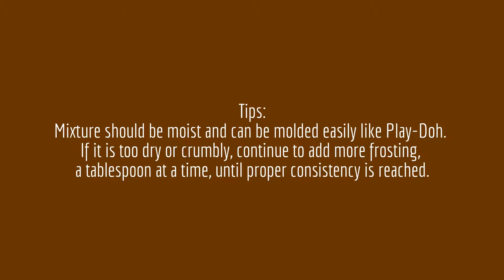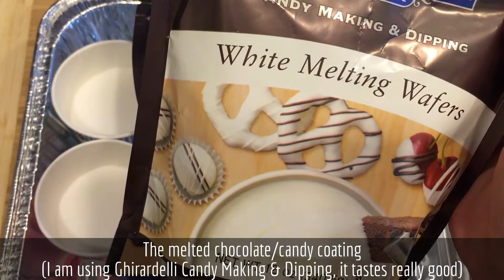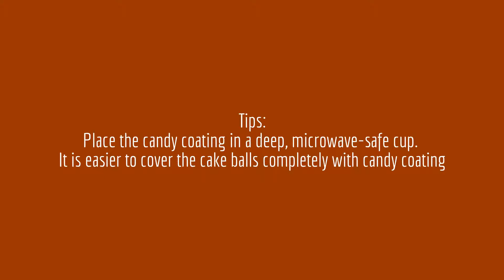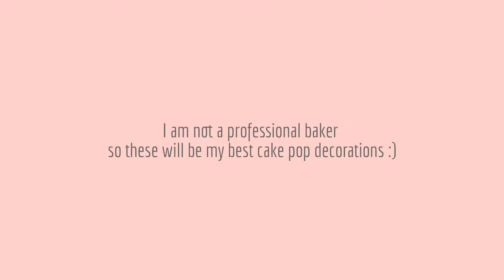Cake Pops 101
Step-By-Step
Great Treat for Holidays